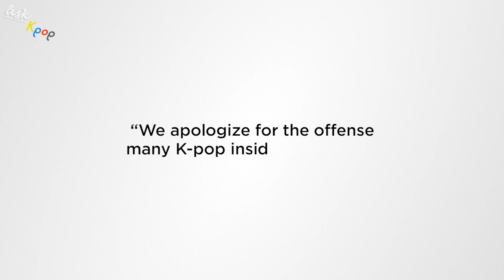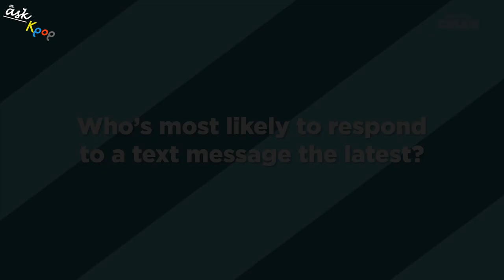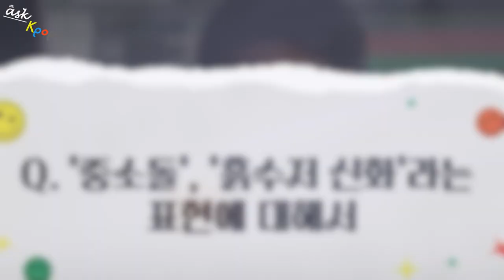Fifty Fifty : The Crisis Of The "Miracle Kpop" Group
💬 Script: Yen Nguyen
📺 Editor: Huynh Duc